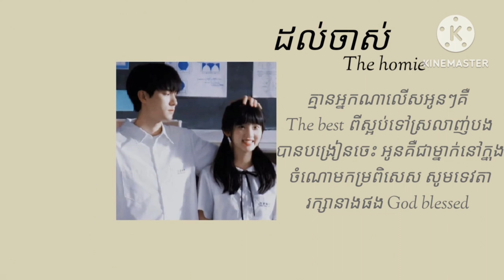ដល់ចាស់ - lyric ( The Homie ) DOL JAS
ដល់ចាស់ - lyric ( The Homie )